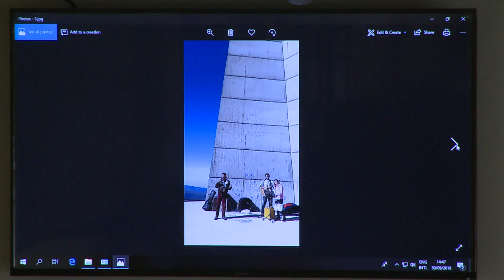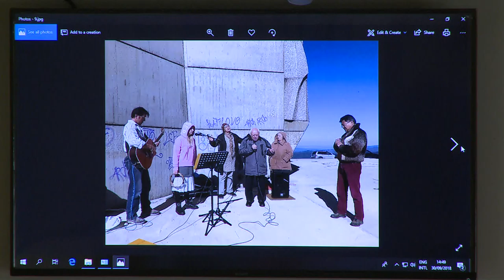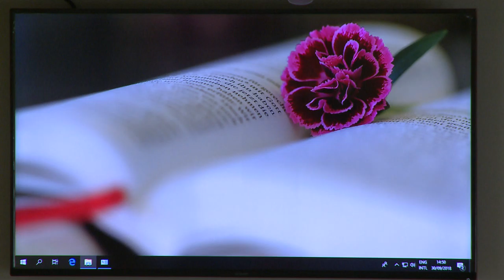Выездные мероприятия за неделю